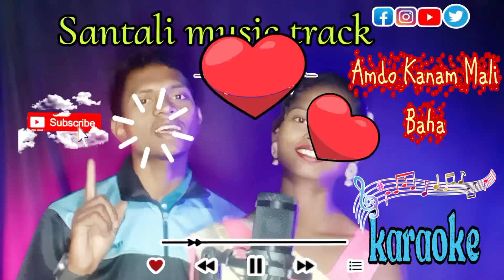AMDO KANAM MALI BAHA | NEW SANTALI VIDEO 2024 | SANTALI VIDEO MUSIC TRACK | KARAOKE